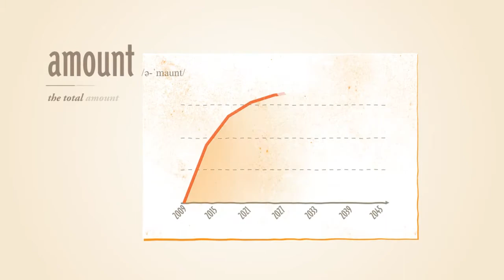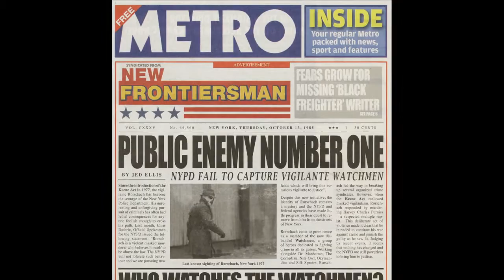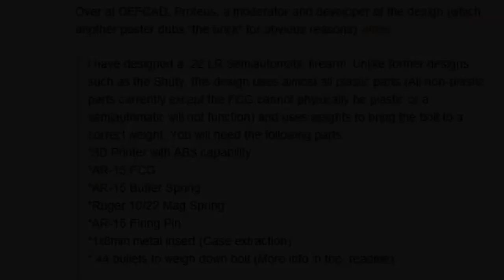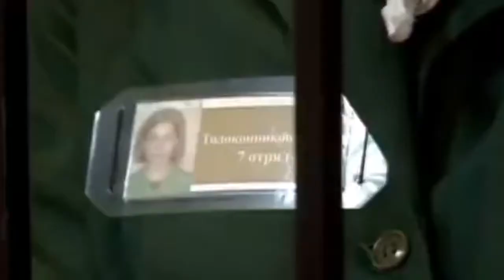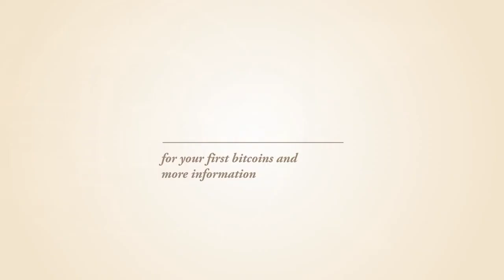Peaceful Evolution Coming into View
NH State Rep raises 1600 in bitcoin

Chicago Police Pay $1M to man whose life they ruined